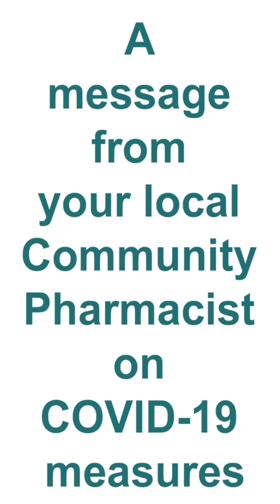CPNI Community Pharmacists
Community pharmacists from across Northern Ireland come together to share a message to the public about Covid 19 measures.